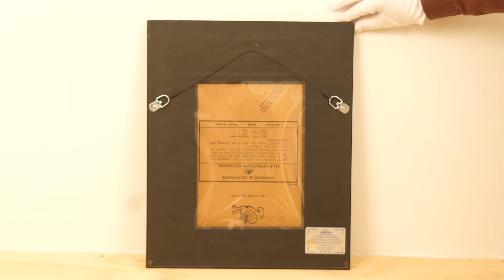Earl Lincoln Poole - Titmouse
View more 19th century paintings available for sale at Bedford Fine Art Gallery